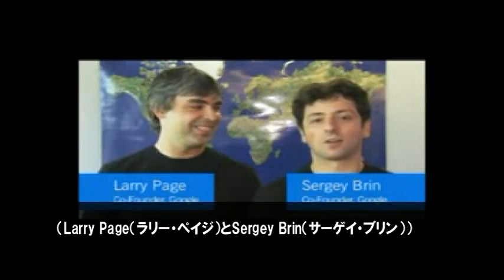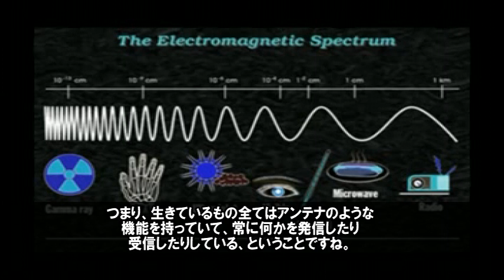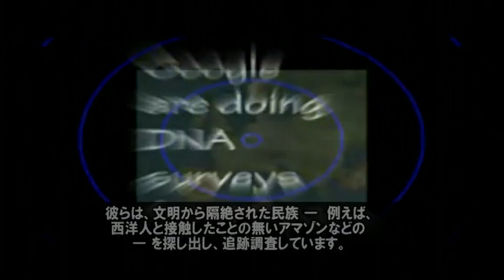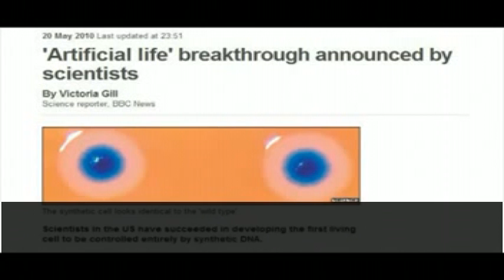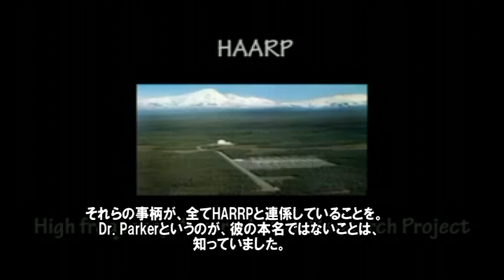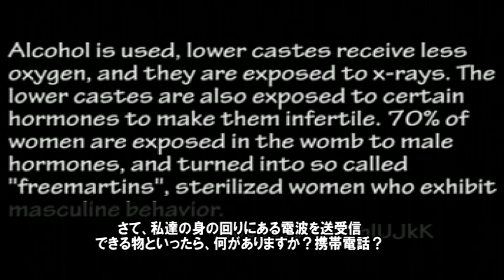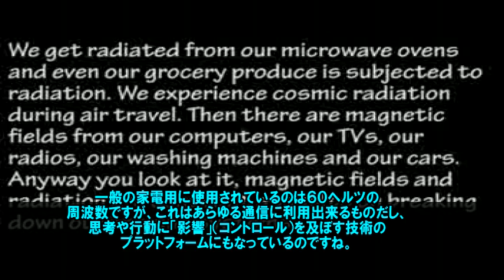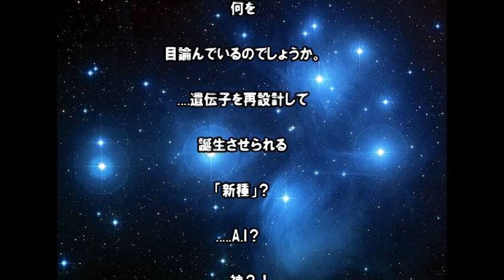グーグルの邪悪なDNA計画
「Rense & Moret - Google's Sinister DNA Plans」

米国の環境地質学者であり、劣化ウランに反対している独立系科学者のLeuren Moret（ローレン・モレット／ルーレン・モレ）さんが、Jeff Renseの番組に出演した時のものです。

この動画の中でMoretさんは、グーグルの「計画」やテクノロジー、宇宙からのDNAマッピング ―　全人類、生物に関する調査＆データベース化、ナノ粒子と「新品種」開発、電磁波が人体に与える影響、などについて語っています。